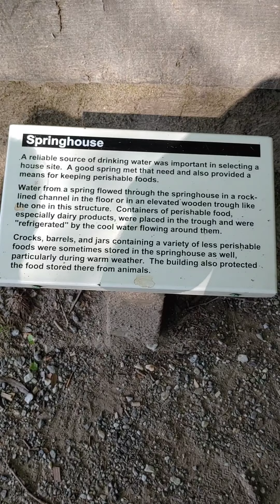Mountain Farms Museum